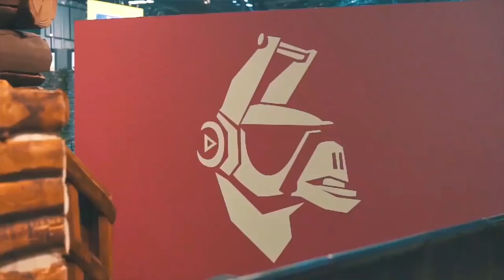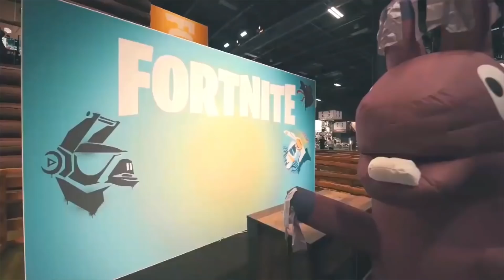FORTNITE À TOUT CHANGÉ.. ÉNORME TROLL !!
BIENTÔT LES 100K LA TEAM SUNTTED VA FAIRE TOP 1 SUR YOUTUBE ?!
10 000 LIKES ET 100 000 ABOS, JE COMPTE SUR VOUS !
(Il sera diffusé dans une de mes prochaines videos)

Fortnite Suntted Fortnitemares Cube Troll